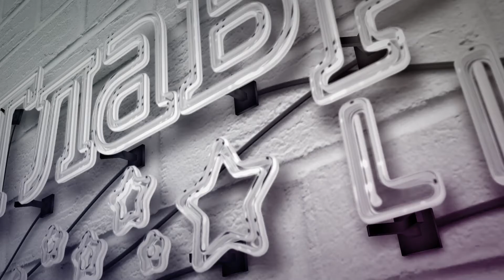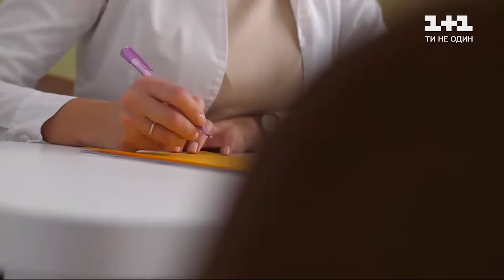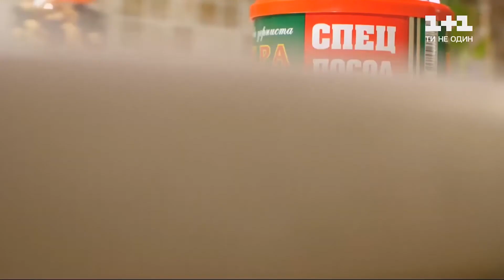Топ-5 продуктов, повышающих иммунитет, которые точно есть в твоём холодильнике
Чтобы поддержать свой иммунитет во время пандемии коронавируса и сезонной вспышки гриппа не нужно разыскивать модные экзотические продукты - с этим легко справятся привычные нам сезонные овощи и фрукты. Какие именно, узнай в сюжете